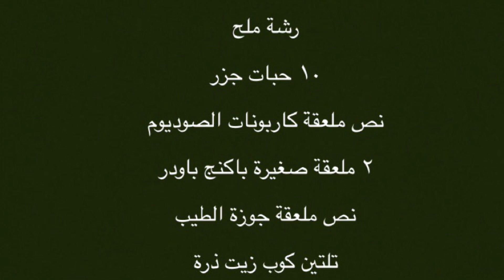ما عندك بيض ولا حليب، نتالي بدها اتعلمك كعكة ما الها مثيل